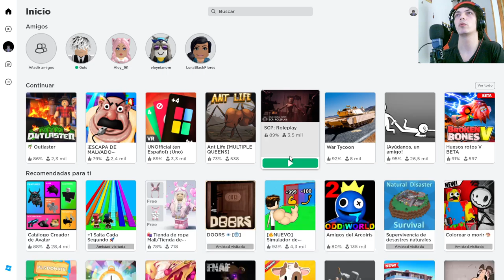Sumérgete en el mundo de SCP Roleplay en Roblox: Una misión de la inteligencia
Únete a nuestra aventura en Roblox mientras nos sumergimos en el emocionante minijuego de SCP Roleplay. Como agentes de la inteligencia, nos adentramos en el complejo SCP para llevar a cabo una importante misión. ¡Descubre los secretos, enfrenta peligros y demuestra tu astucia en este emocionante episodio de nuestra serie de Roblox!